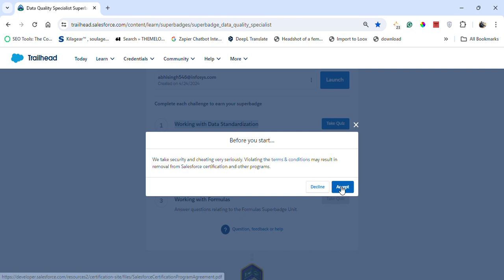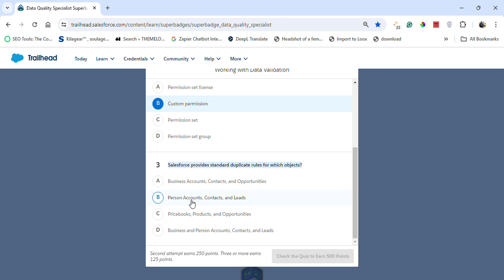Data Quality Specialist Superbadge || Quiz Solution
Superbadge: Data Quality Specialist Superbadge ( Quiz Solution )
Complete the capstone assessment to earn the Data Quality Specialist Superbadge.
Unit-1: Working with Data Standardization
Unit-2: Working With Data Validation
Unit-3: Working With Formulas

Connect On:-

salesforce
salesforce developer
salesforce crm
salesforce cpq
salesforce intergation
salesforce trailhead

trailhead salesforce
trailhead